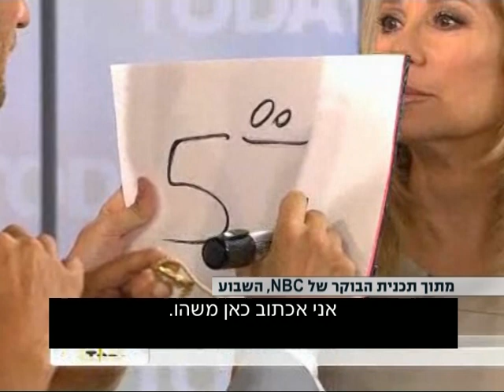ליאור סושרד- רפי רשף מסכם את ההופעות של סושרד בארצות הברית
אמן החושים ליאור סושרד- רפי רשף מסכם את ההופעות של סושרד בארצות הברית. ג'יי לנו, תוכנית הבוקר ב NBC ורבים אחרים.
Lior Suchard at Jay Leno show
רוצים את ליאור בכנס העיסקי שלכם? היכנסו לאתר